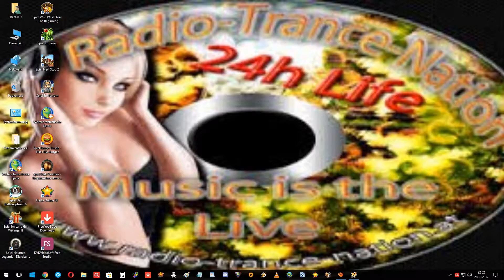Fernon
Schwarze_Rose 1153